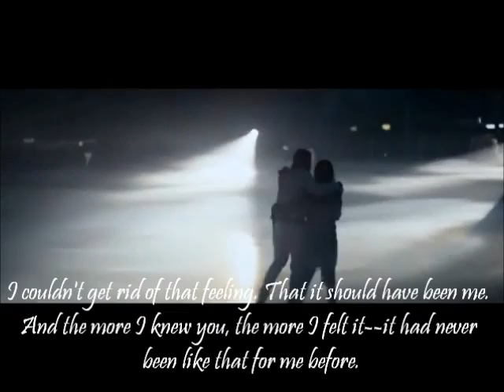Jace and Clary-I will protect you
Jace and Clary, Probably my favorite couple right now.